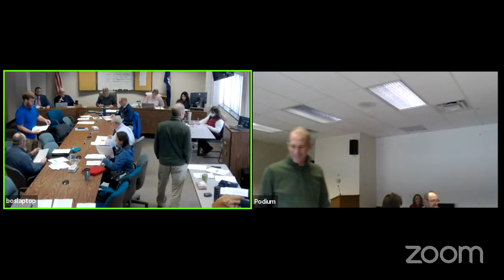Warren County BOS Committee Meetings - Public Works